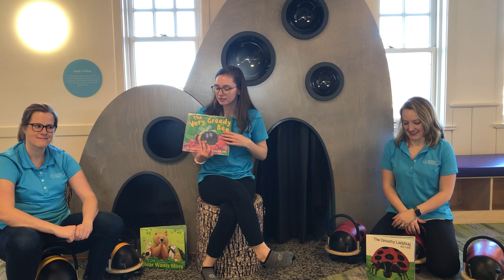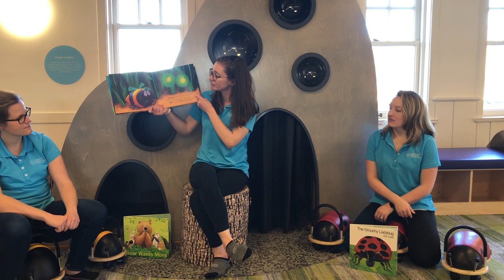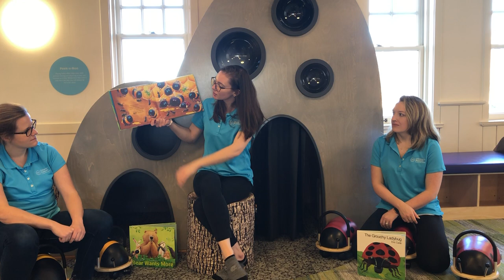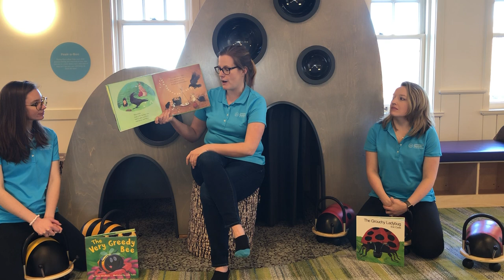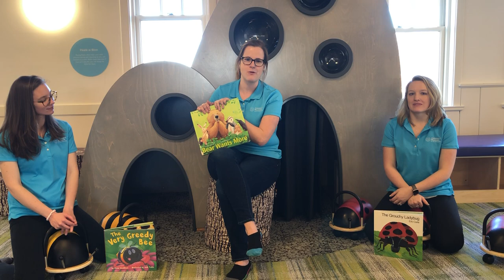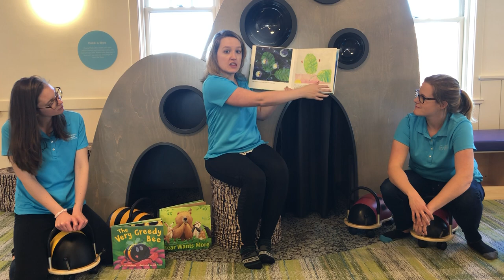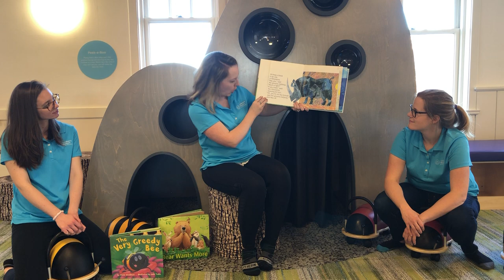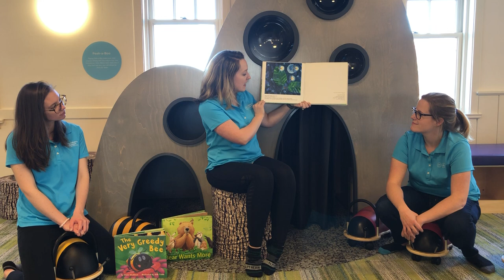Spring Themed Story Time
It's time for CMC Tales! Join us for 3 stories about bugs, animals, and other spring favorites. We have also included some songs and wiggles in between!